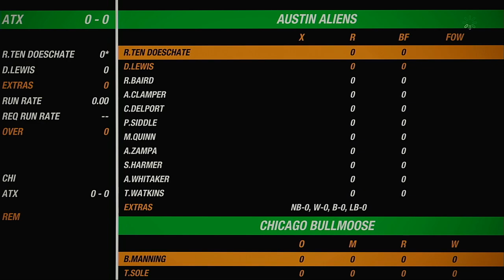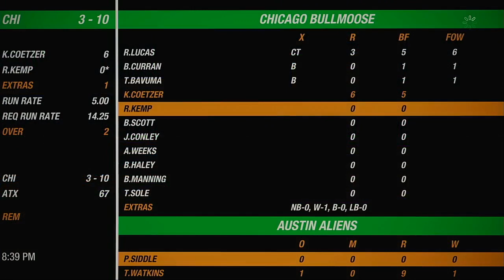NACO Spring 2020 Season Match 18 Chicago Bullmoose VS Austin Aliens